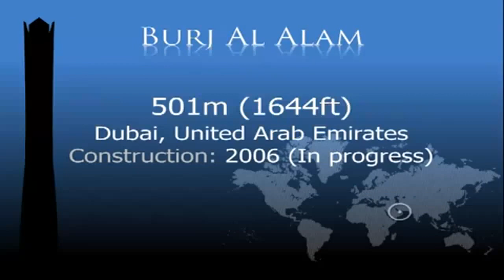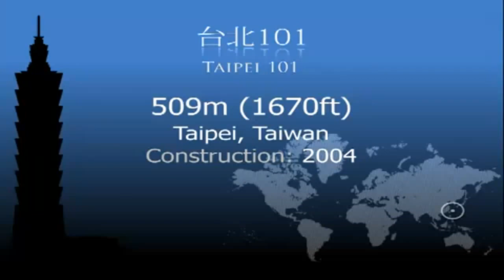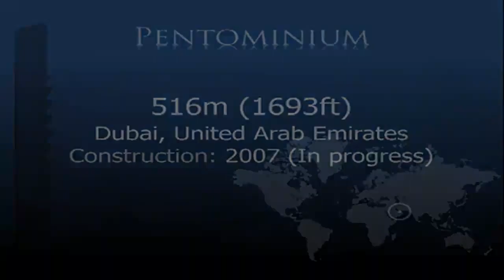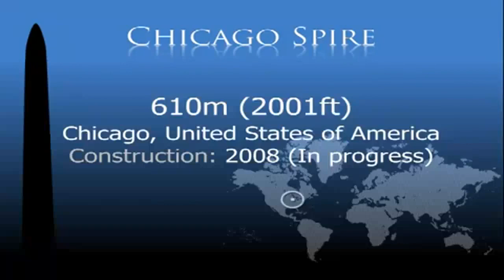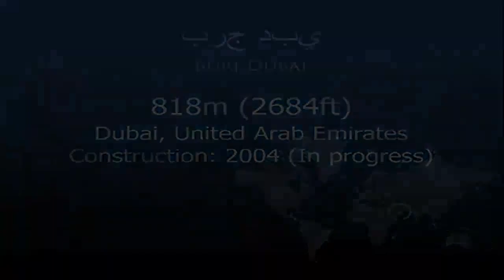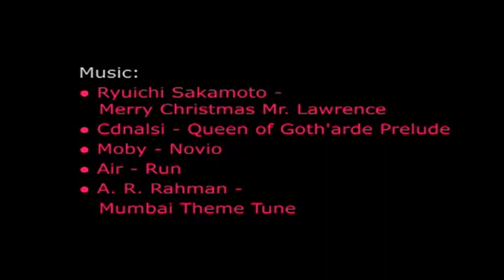Skyscrapers 2008 The World's Tallest Buildings (HD)